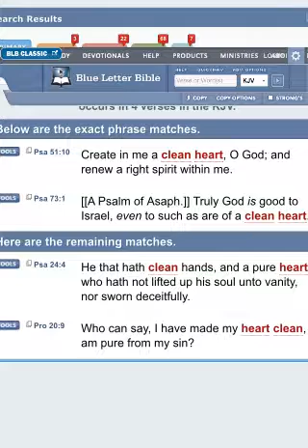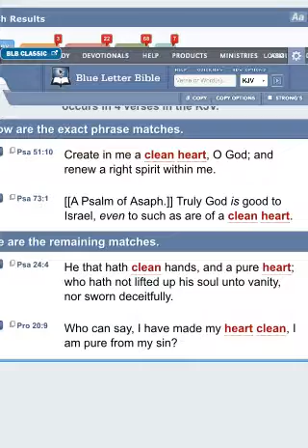What Does "Brain Wash" Really Mean?